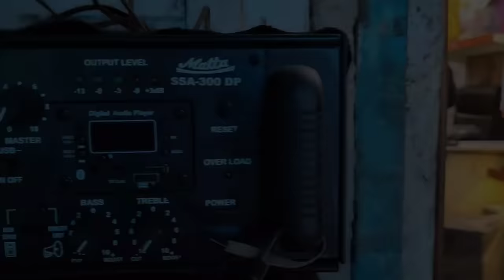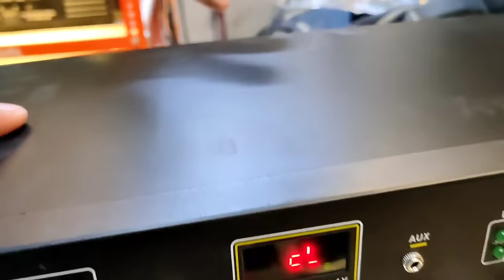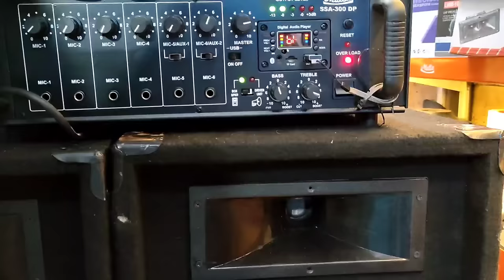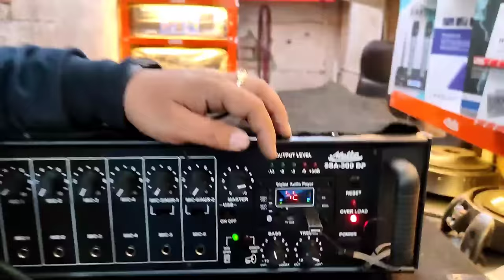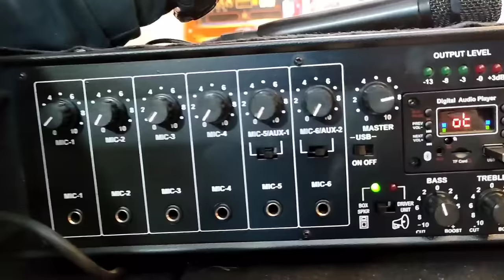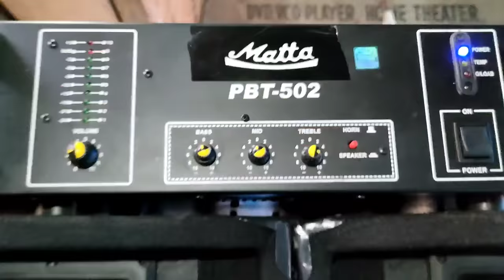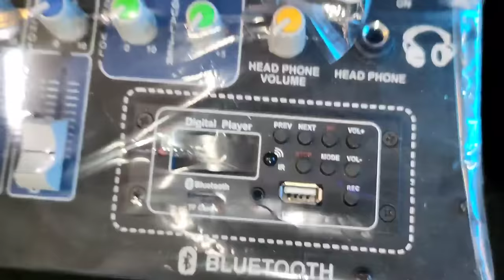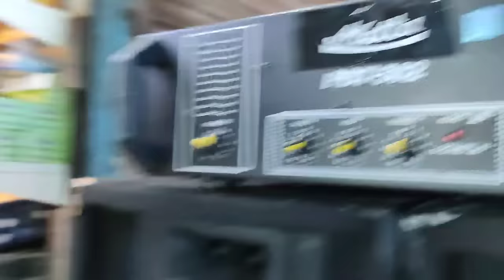Cheapest Dj Setup 7000 || WholesaleDj Market In Delhi || Woofer,Mixer,Amplifier,Cabinet,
JBL 1500 Watt
Boat Sound Bar

5.1 home theater

Buy 7.1 Home Theater For 2690-₹ Plus 10% Extra Discount Brand Krisons

Boat Sound Bar
I'll 5.1 home theater

If You Like The Video Give It A Thumsup & Comment If You Are Interested With Any
Share This  Videos As Much As You Can
                                          Bcoz

:::::::::::::::::::::::::::::::::::::::::::: FD World :::::::::::::::::::::::::::::::::::::::::::

Shop Name - W.G Impex
Brand          - Matta
Address       - 488 Old Lajpatrai Market Chandni Chowk Delhi-110006 Near Red Fort Metro station 🚉